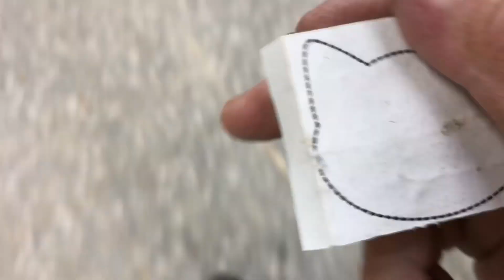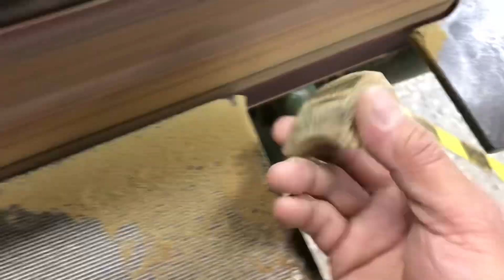拼接 巴拉圭 綠檀 小料再利用